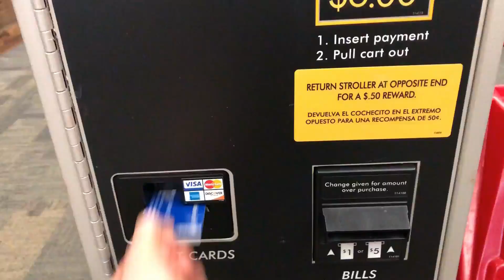SHOPPING CENTER NOS ESTADOS UNDOS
MEU CURSO DE PINTURA MEU EBOOK COMO INVESTIR NOS ESTADOS UNIDOS CONTRATEI UM AMERICANO ! Created with Wondershare Filmora Instagram

*** NEWSLETTER

*** PARCERIAS